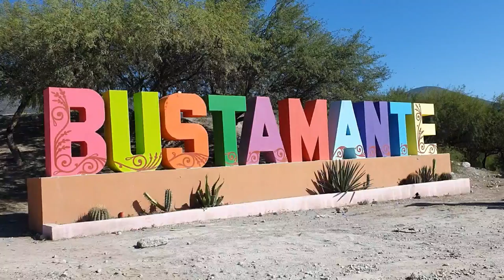Visitamos a la Virgen de la montaña | increíble experiencia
El Santuario de la Virgen de Guadalupe se encuentra en lo alto de una montaña en el camino a Las Joyas en Bustamante